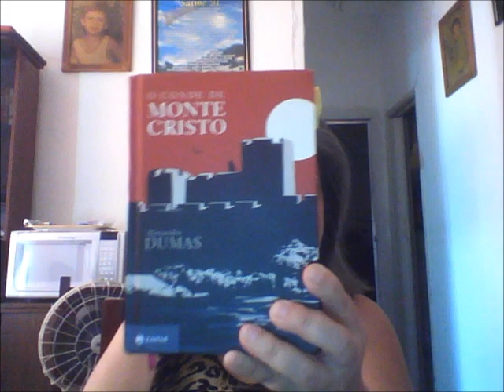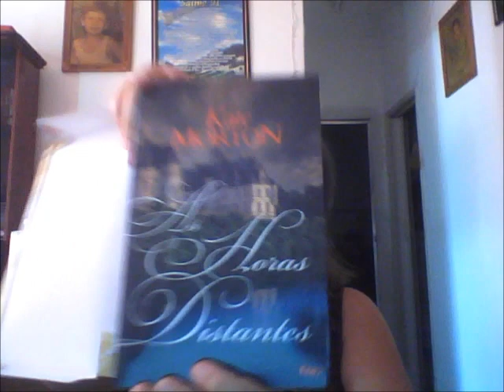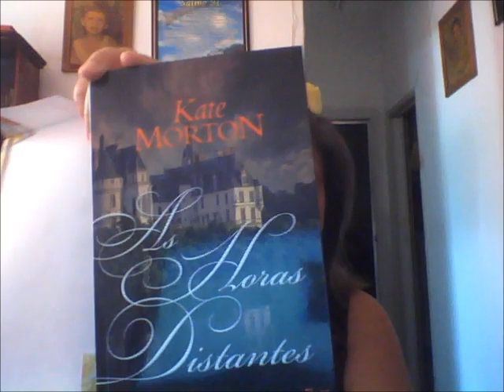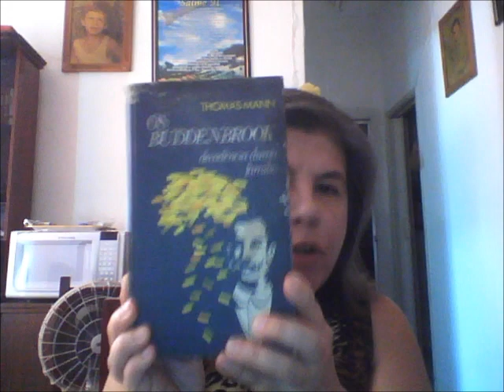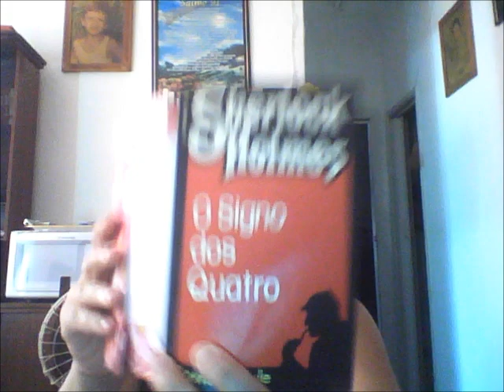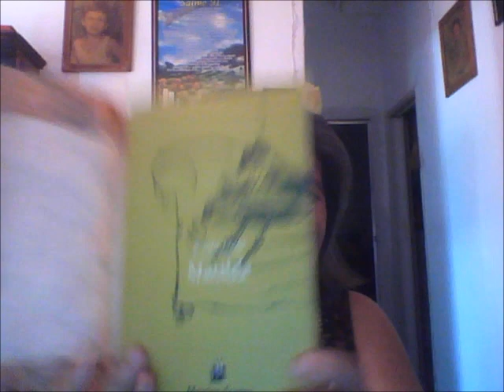TAG Música Clássica na Literatura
Vídeo doméstico. Respondendo à tag do canal Romeu e Julieta.

Caixa Postal 77041
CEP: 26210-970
Nova Iguaçu - R.J.